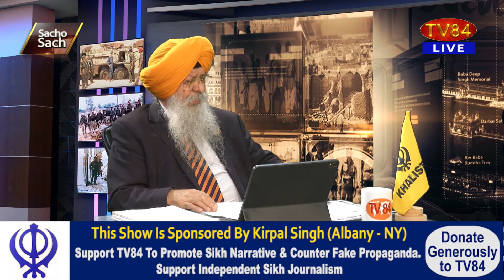UK PM Rishi Sunak Blabbers on Khalistan - 70 MPs Write on Jaggi Johal Case: Dr. A S SOS 09/07/23 P.4